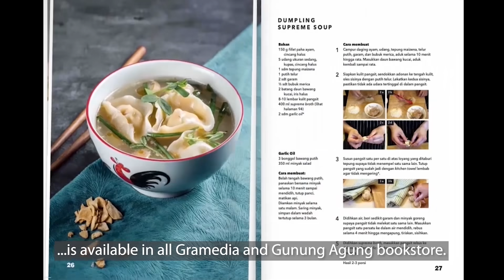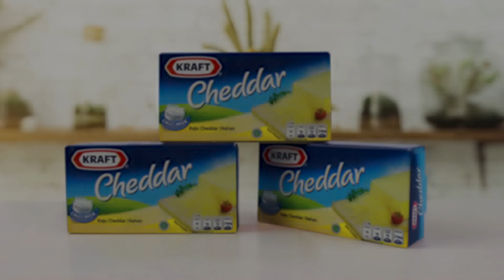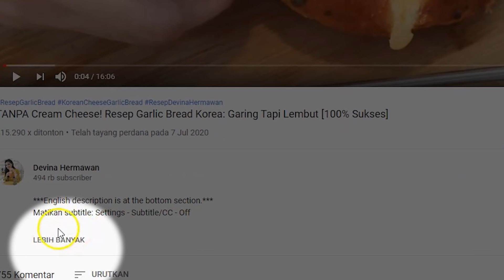TANPA Cetakan! Resep Kastengel Premium: RENYAH & GURIH [100% Sukses!]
00:00 : intro
01:35 : persiapan bahan (prepping the ingredients)
04:16 : kocok mentega (beating the butter)
05:00 : campur bahan kering (combining the dry ingredients)
06:12 : pipihkan dan bentuk adonan (rolling and shaping the dough)
09:46 : panggang kastengel (baking the Kastengel)
12:13 : hidangan siap dan serving (the dish is ready to serve)

[INDONESIAN]
Resep Kastengel (80-100 pcs)

Bahan:
90 gr wijsman
90 gr mentega (unsalted butter), jika menggunakan margarin takaran garam kurangi
10 gr gula halus
2 butir kuning telur (ukuran besar)
50 gr keju parmesan parut
50 gr keju edam parut
50 gr tepung maizena
200 gr tepung protein rendah
4-8 gr baking powder (selera)
2-4 gr garam laut (atau 1-2 gr garam rafinasi halus)
10 gr susu bubuk

Topping:
1 butir kuning telur
½ sdm susu cair
Pewarna kuning secukupnya
Keju cheddar / parmesan parut secukupnya

Langkah:
1. Kocok wijsman, mentega, dan gula halus hingga pucat dan mengembang
2. Masukkan kuning telur satu per satu, aduk lagi sebentar
3. Campurkan tepung, maizena, baking powder, garam, dan susu bubuk lalu aduk rata kemudian saring ke dalam adonan mentega, aduk dengan spatula hanya sampai tercampur rata
4. Masukan keju edam dan keju parmesan parut, aduk sebentar menggunakan tangan
5. Jika ingin menggunakan keju cheddar parut, sebaiknya keju cheddar parut disimpan 2-3 hari di dalam kulkas dalam keadaan terbuka supaya kering
6. Ambil adonan lalu pipihkan dengan ketebalan ± 0,5 cm, potong sepanjang 5 cm atau sesuai selera
7. Olesi dengan campuran kuning telur dan susu di permukaannya, taburi dengan keju parut kemudian tekan menggunakan scraper / spatula agar keju menempel
8. Potong adonan selebar ± 1 cm atau sesuai selera, pastikan ukuran dan ketebalan kue seragam
9. Pindahkan ke atas loyang yang sudah dialasi dengan baking paper dan pastikan diberi jarak, panggang dengan suhu 140°C selama 40-50 menit tergantung ukuran kue
10. Setelah dingin, simpan kastengel di wadah kedap udara

[ENGLISH]
100% Success! Crunchy, Savory Kastengel Recipe [Foolproof]

Kastengel Recipe (80-100 pcs)

Ingredients:
90 g Wijsman
90 g unsalted butter
10 g powdered sugar
2 pc egg yolk (large)
50 g grated Parmesan cheese
50 g grated Edam cheese
50 g cornstarch
200 g pastry flour
4-8 g baking powder (optional preference)
3-4 g sea salt (or 1-2 g refined salt)
10 g powdered milk

Topping:
1 pc egg yolk
½ tbsp milk
Yellow food coloring, as needed
Grated cheddar / parmesan cheese, as needed

Steps:
1. Beat the Wijsman, butter, and powdered sugar until pale and expanded.
2. Add the yolk in one by one. Mix again for a moment.
3. Combine the flour, cornstarch, baking powder, salt, and powdered milk. Mix evenly and sift into the butter mix. Fold with spatula, only until the dough is well-incorporated.
4. Add the grated Edam and Parmesan cheese. Mix with hands.
5. If using grated Cheddar, keep the grated Cheddar in the fridge for 2-3 days, unopened, to let it dry.
6. Roll the dough to a thickness of ±0.5 cm. Slice the dough to a length of 5 cm or to your preference.
7. Brush with the egg wash and milk and sprinkle with grated cheese. Then, push the cheese in with a scraper / spatula so it sticks.
8. Slice the dough as wide as ±1 cm or to your preference. Make sure the size and width are uniform.
9. Transfer the sliced dough to a tray with a baking paper on. Space them evenly and bake at 140°C for 40-50 minutes, depending on the size.
10. After they cool down, store the Kastengel in an airtight container.